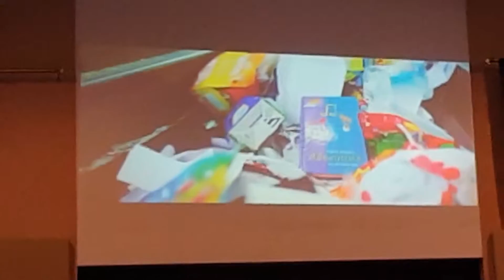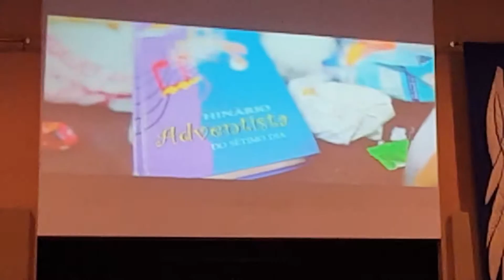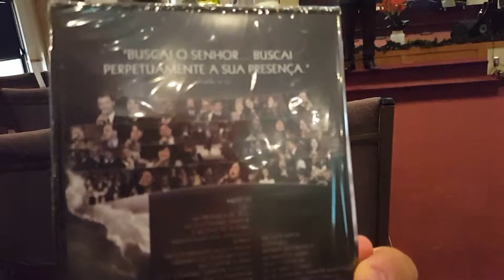Sermão do Williams Costa Jr. em West Palm Beach, FL 17 Dez 2016 - 2 de 3